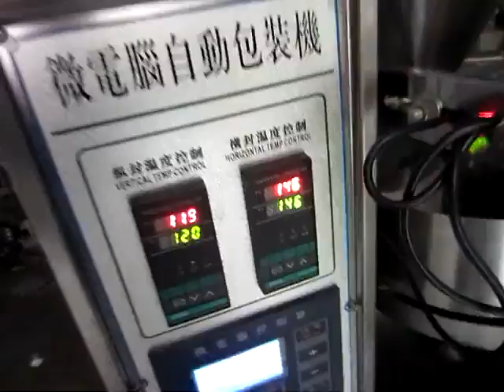packing machine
Contact person : Chris
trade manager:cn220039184